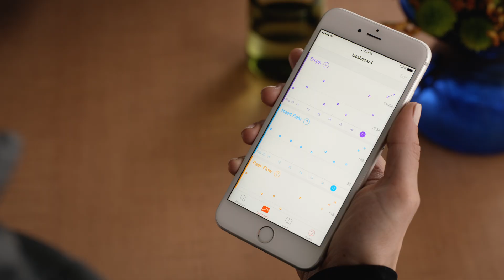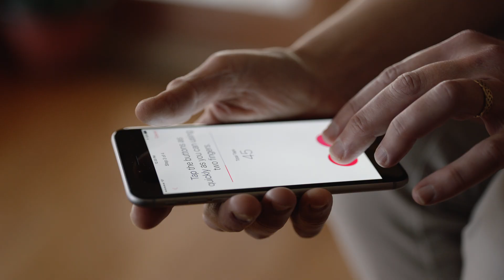ResearchKit — Empowering doctors, researchers and now you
An open-source software framework, ResearchKit is helping medical researchers and doctors produce insights and discoveries at a pace and scale never seen before. See how this success has inspired new ways to understand and manage our own medical conditions.